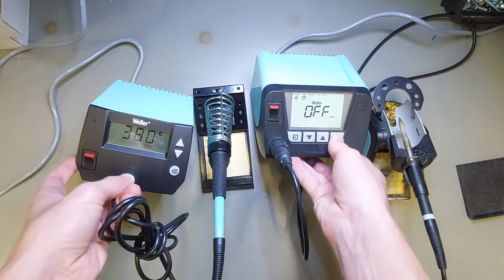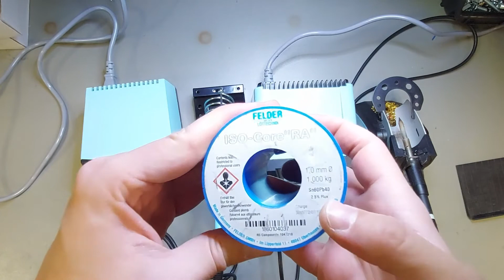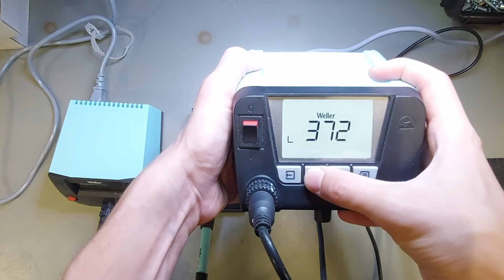Weller WE1010 vs Weller WT1H solder station short review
I personally love Weller products, i'm using a old analog one for about 20 years. I see no useful difference between the two except if you need logging or stuff like that. Of course WT1H heats up really fast but it's also double the price so the logical pick will be WE1010 for hobby and semi-pro use.

I will also take the two apart to check the components inside and see if maybe there is a reason for the price other than the power.

Also comment your opinions and social and political views and argue with the people who comment regarding the video!